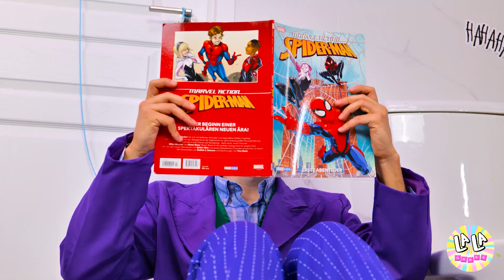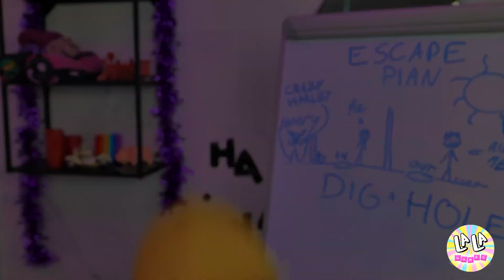SPIDER-GIRL wird POPULÄR! Verrückter Beauty MAKEOVER mit TikTok Gadgets von La La Life Games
Du bist ein SPIDER-GIRL, aber du hast so viele PIMPEL, dass dich niemand mag. Deshalb beschließt du, HACKS und GADGETS auszuprobieren, um einen COOLEN MAKEOVER zu machen! 👄😍 Wie würden die anderen SUPERHEROES reagieren? Sieh es dir in unserem neuen FUNNY Video an! ❤️